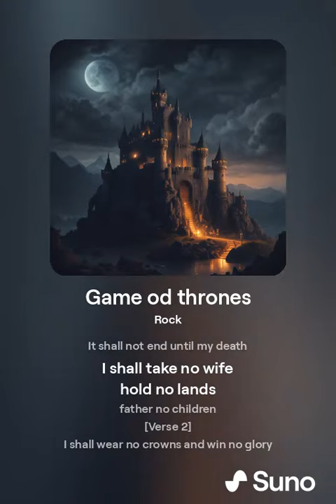night watch lyrics game of thrones cover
game of thrones cover of nightwatch. suno ai, rock music enjoy.